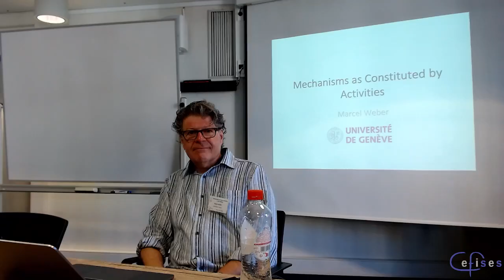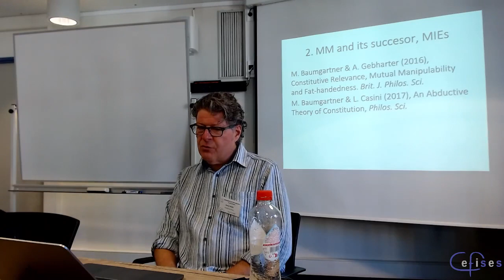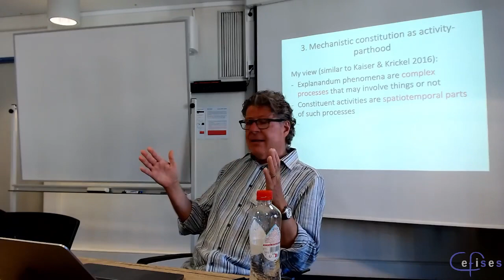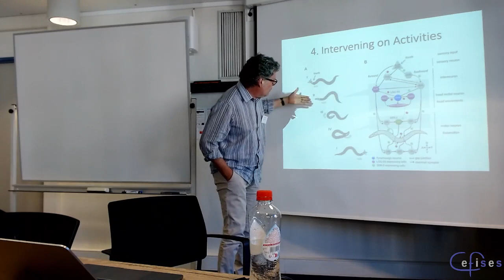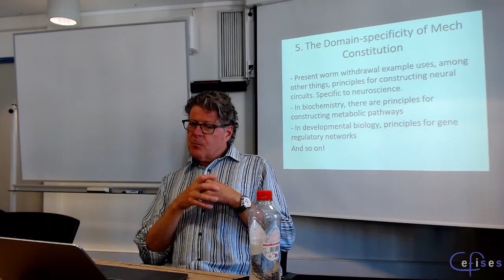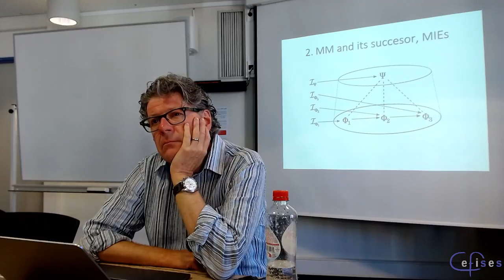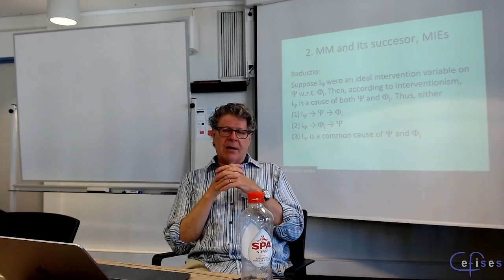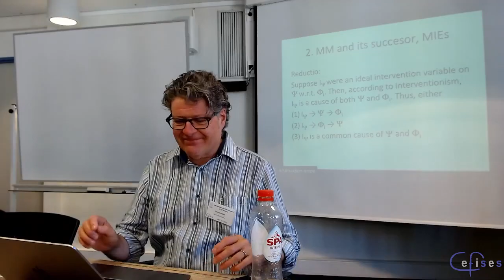Marcel Weber (plenary), “Mechanisms as Constituted by Activities”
Talk given at the Mechanisms and Ontic Causation in the Life Sciences conference, the second workshop of the MeCauLife group.

Abstract: Recent debate about mechanisms has been predicated on the assumption that mechanisms are composed of both entities (i.e., objects) and activities and that both entities and activities are related to the explanandum phenomena by a relation of constitutive relevance. The latter relation is usually explicated by “New Mechanists” in interventionist terms, which has given rise to fundamental worries about the independent manipulability of mechanisms and their constituents. In this talk, I will explore an alternative view. As some authors have already argued, constitutive relevance is a mereological relation between temporally extended occurrents, roughly the New Mechanists' famous “activities”. I take the view that the relevant wholes in mechanisms are complex processes, whether or not they involve objects. Furthermore, I argue that, even though the types of interventions thought to be definitional of constitutive relevance by New Mechanists are clearly important in scientific practice, there is no sufficient interventionist or regularist condition for the relevant composition relation for activities. Constitutive relevance is domain-specific.